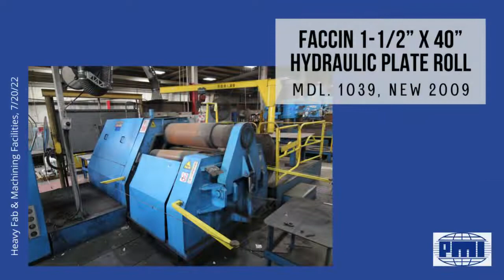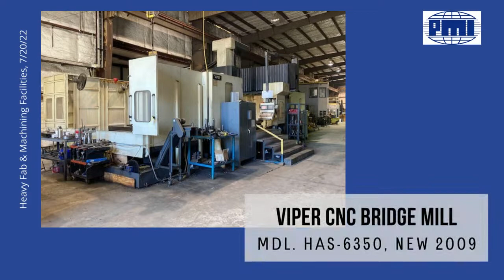Heavy Fab & Machining Facilities Downsizing in TX & OK, 7/20/22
Join Plant & Machinery, Inc. for our upcoming auction. Details are included below.

(4) HEAVY FAB & MACHINING FACILITIES DOWNSIZING IN TX & OK
WEDNESDAY, JULY 20 * 10:00 A.M.
LIVE ONLINE WEBCAST – NO ONSITE BIDDING

Plant and Machinery Inc is an industrial liquidation and appraisal company that has served clients since 1984. Nearly 1,000 public auction, orderly liquidation and sealed bid sales have been conducted since its founding.

1. HAEUSLER MDL. VRM-HY10X1-1/2”, new 2005, 10’ x 1-1/2” bending capacity, unitized hyd. system w/intercooler, hyd. driven overhead suppt., top up shell rollers, hyd. drop end, Haeusler Acon-F PLC control on mobile pedestal

2. COSEN 10” MDL. C260NC CNC HORIZONTAL BANDSAW, 5 HP motor, 1-1/4” blade, programmable control

3. FACCIN 1-1/2” x 40” MDL. 1039 HYDRAULIC PLATE ROLL, new 2009, Type 4HEL, 4-roll design, 42”L. x 16” dia. top roll

4. ESAB AVENGER 2 MDL. AV2-5000 CNC PLASMA CUTTING SYSTEM, new 2005, Esab CNC control, 16’ x 52’ table size, (2) plasma cutting heads, (2) Precision Plasma 450 amp pwr. sources, (2) CC-11 coolant circulators,

5. DURANT MDL. D-301-SP UNCOILER & FEED UNIT, S/N 0218, MDL. VSHD-12AC FEED UNIT, new 2018

6. HTC 250 T. CAP. C-FRAME PRESS, 27” throat x 36”W. working cap., 24” stroke

7. HAAS MDL. VF5/50 CNC VERTICAL MACHINING CENTER, new 2004, Haas CNC control, 30 HP 2-spd. gear drive, 10,000 RPM, 50”-X, 25”-Y, 26”-Z axis travels, thru spdl. coolant, #50 taper, 30 pos. ATC

8. CAR BOTTOM STRESS RELIEF FURNACE 150’L X 18’W. X APPROX. 20’ HT., gas fired, approx. 1,200 deg.

9. KONECRANES 44 T. X 90’ SPAN CROSS LOADING GANTRY BRIDGE CRANE, dbl. girder, radio controlled.

10. VIPER MDL. HAS-6350 CNC BRIDGE MILL, new 2009, Fanuc Series 18-iMB CNC control, 118” x 236” table size, 234”-X, 120”-Y, 42”-Z axis travels, 50 taper, 40 pos. ATC

11. ALLTRA MDL. GT4-12 CNC PLASMA/OXY CUTTING SYSTEM, new 2010, 10’ x 45’ table, Burney 10 LCD control, (3) heads

12.  GROVE 140 T. CAP. MDL. TM1400 HYDRAULIC TRUCK CRANE, new 1981, 3402 H.O.M., 172’ main boom length, 88’ jib extension length, CAT Diesel upper & lower engines

13. GENIE MDL. Z-60/34 TELESCOPING BOOM LIFT, 60’ platform height, 36’ horizontal reach, 500 LB. CAP.

14. (14) WEBB 60,000 LB. CAP. MDL. M1000-PWR POWER TURNING ROLLS, adj. centers, ground cable, variable speed pendant controls dual rubber tires, some units mtd. to heavy fabricated steel riser,, paired with WEBB 60,000 LB. CAP. MDL. M1000-IDL IDLER ROLLS (offered as a set)

15.  (2) KONECRANES 25 T. X 40’ SPAN OVERHEAD BRIDGE CRANES, dbl. girder, top running, radio control

16. (15) GENERAL ELECTRIC 1,000 HP DC MOTORS w/excitors to transform from DC to AC

17. CLEARING 4-POST 300 T. CAP. MDL. H-600-96 HYDRAULIC PRESS, 48” slide stroke, 12” shut ht. of slide, 96” working area

18.  VIPER MDL. HAS-6350 CNC BRIDGE MILL, new 2009, Fanuc Series 18-iMB CNC control, 118” x 236” table size, 234”-X, 120”-Y, 42”-Z axis travels, 50 taper, 40 pos. ATC